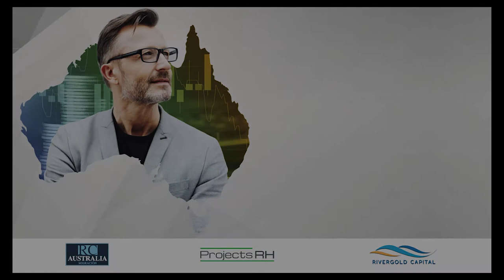Let us show you how to Invest & Stay in Australia - The doors are open!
So, you’re in Australia and want to stay? We can help!

This year there are double the allocations for investment visas, so there are plenty of opportunities for people who are already in Australia and want to Invest & Stay!

Learn how to live the life you want in Australia. Join our November 19 webinar “New opportunities to Invest & Stay in Australia” and start to plan your future.

If you´re looking for safe investments with good returns, upside and a pathway to permanent residency, we can introduce you to great opportunities.

Juan Rincon will update on the investment visa process, Graham Kinder will explain how he can introduce you to early stage venture capital funds and Paul Raftery will explain what needs to be prepared for your application for an early stage venture capital funding opportunity.

Find out all the NEW possibilities on November 19 at 8pm/Sydney.